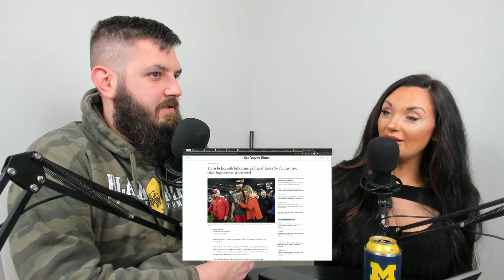Date Bait and Catfish Escapades - HWSR Ep 15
This episode unfolds as a dynamic and ever-evolving conversation between podcast hosts, jaunting through topics from their self-proclaimed status as the most boring podcast, through plans of a giveaway for subscribers, and diving into personal anecdotes and various stories. They touch upon dating, the challenges and strange tales associated with it, including a detailed discussion about conjoined twins Abby and Brittany Hensel's marriages and the legal and personal complexities involved. Additionally, they cover stories around medical anomalies, recount tales of being catfished and ghosted, and share their thoughts on current events related to celebrities like Brad Pitt and Angelina Jolie. The conversation zigzags with tangents including technology advice, personal security precautions against stalkers, and ends on a supportive note for a friend starting chemotherapy. The podcast episode is packed with banter, insights, humor, and a variety of content that spans the deeply personal to the broadly social.

00:00 Welcome to the Most Boring Podcast Challenge!
00:18 100 Subscriber Giveaway: Win an Amazon Gift Card!
01:48 Diving into the World of Dating and Conjoined Twins
02:52 The Intriguing Case of a Woman with Two Vaginas
03:27 Exploring the Complexities of Conjoined Twin Relationships
09:17 The Catfishing Story: A Tale of Deception and Revenge
13:12 Sponsor Shoutouts and Equipment Upgrades
14:20 The Curious Incident of the Boob Window
22:07 Navigating Relationships: Ghosting, Catfishing, and Adoption
27:47 Celebrity Gossip: Unraveling the Brad and Angelina Saga
28:27 The Return of Bennifer: A Blast from the Past
29:13 Navigating the World of Ads and Streaming
29:57 Rich People Shenanigans: A Peek into the High Life
31:49 Tech Talk: The Superiority of OBS and Online Privacy Concerns
32:49 Relationship Advice with a Twist
33:23 The Dark Side of Fame: A Discussion on Predators
44:15 Supporting Our Community: A Call for Contributions
45:34 The Stalker Chronicles: A Cautionary Tale
54:27 A Heartfelt Shoutout and Closing Thoughts